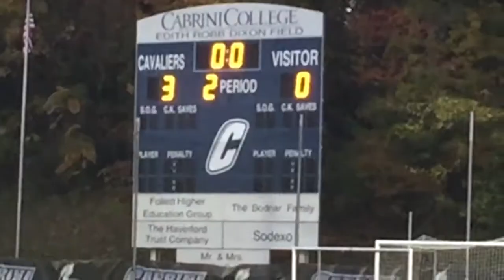Cabrini field hockey defeats CSAC rival Marywood University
Video by John Williams and Emily Janny.